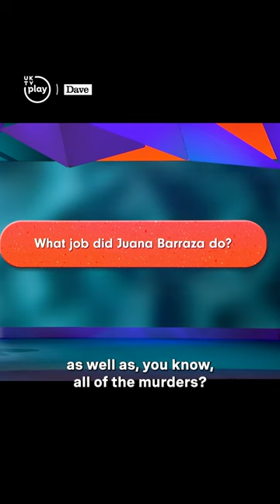The multitasking lady serial killer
Sophie Duker asks what job convicted serial killer Juana Barraza did: wrestler, landscape gardener or social worker.

Stream full episodes of Question Team for free on UKTV Play